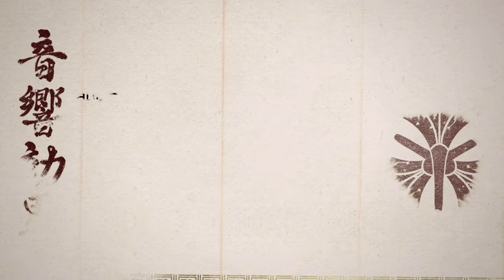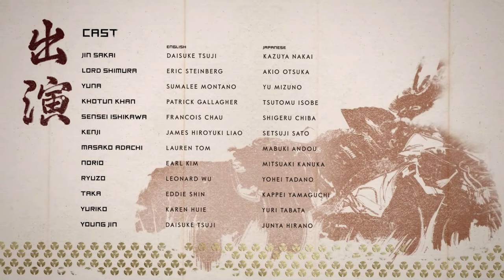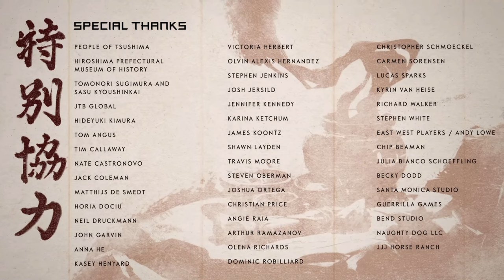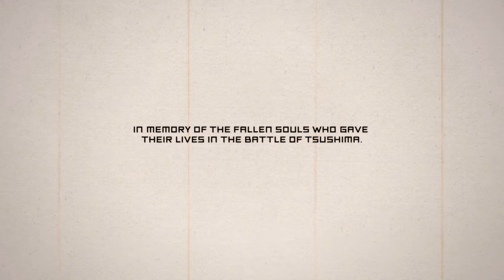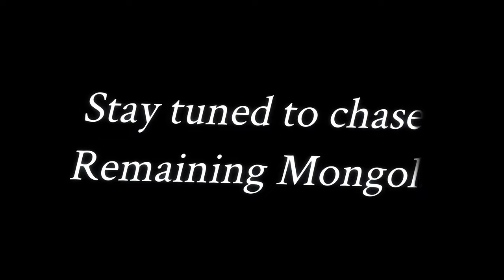Ghost of Tsushima Part 95 | The Tale of Lord Shimura | No Commentary